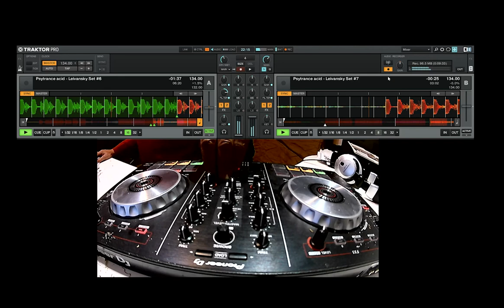Tuto FR US Elearning Mix DJ Traktor 2 - Leivansky Mix Set Live 2020 [psytrance trance club] memes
Tuto FR US Elearning  Mix DJ Traktor 2 - Leivansky Mix Set Live 2020 [psytrance trance club] Ableton link possible
amazing free elearning